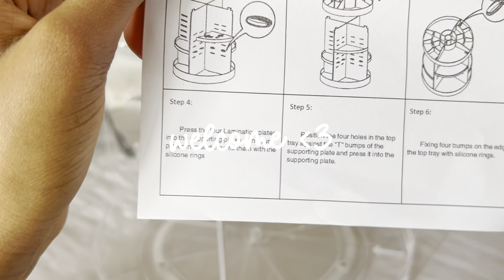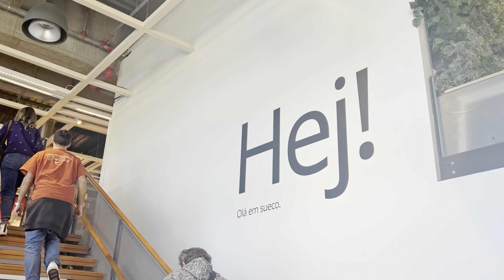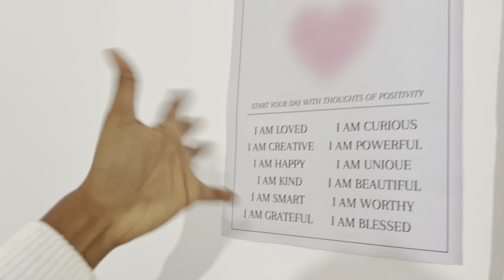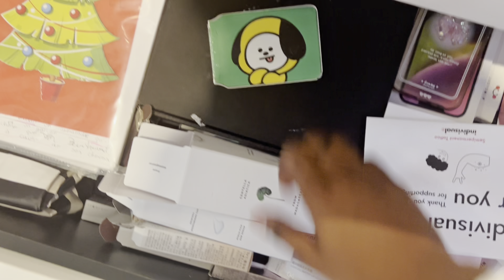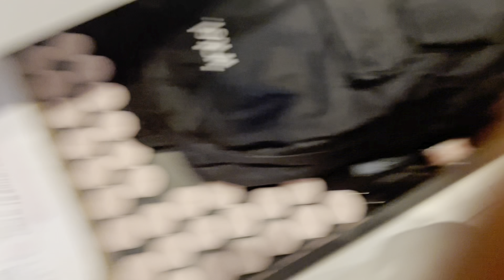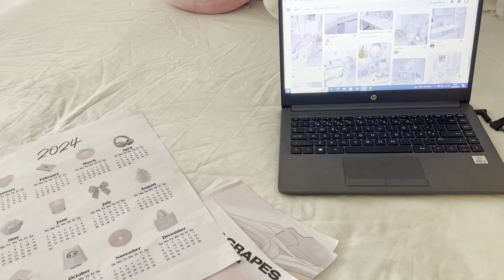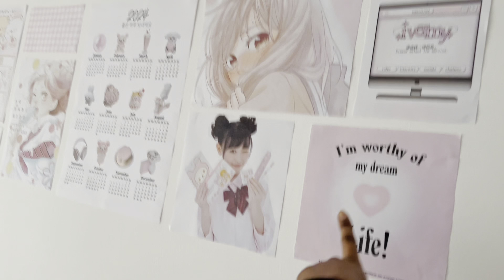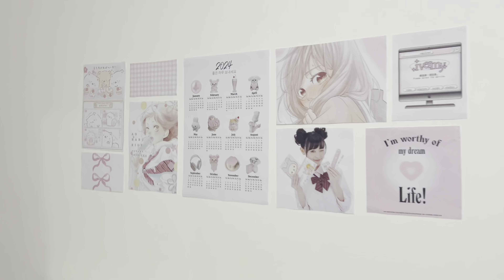ROOM MAKEOVER 🎐: ikea trip, deep cleaning & room tour !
⠀ ⠀⠀ ⠀⠀ ⠀⠀ ⠀⠀ ⠀⠀ ୨୧

background music ❕

social 🎀

@ 95bwnnie on tiktok
@ aliaddjalo on instagram

about me 💬

• name : alia djalo (lia)
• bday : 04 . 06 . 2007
• country : portugal
• ethnicity : guinea bissau
• camera : iphone 14
• editor : cap cut

sub count: 7.356 (i love you sm)

with love, lia ! 🌸